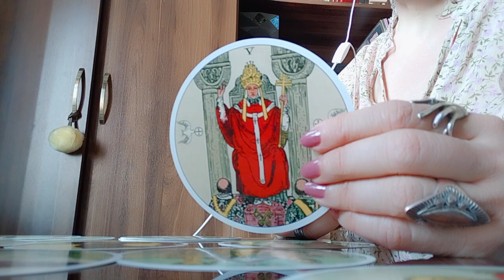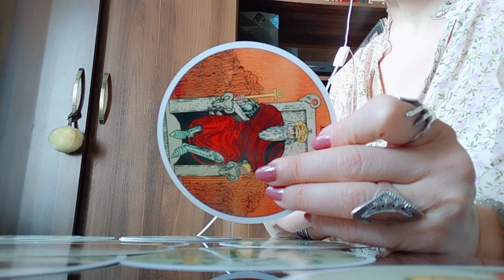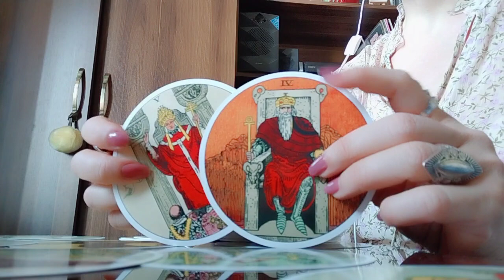ჩანაფიქრი, რომელიც სიცოცხლეზე მეტია თქვენთვის/როგორ ხედავს ამ მიზნის მიღწევას წრიული ტარო?✨🃏✨